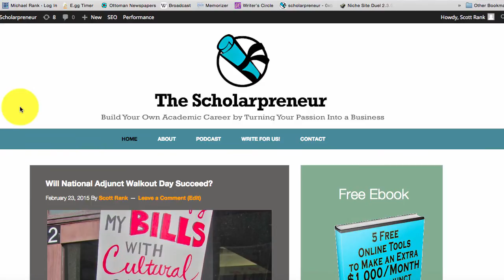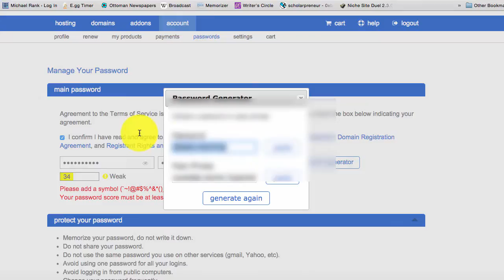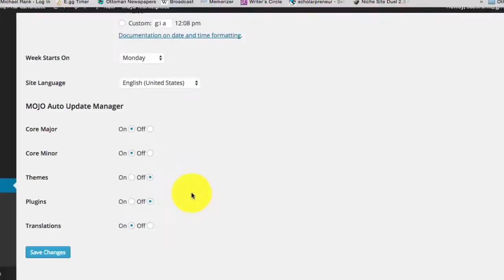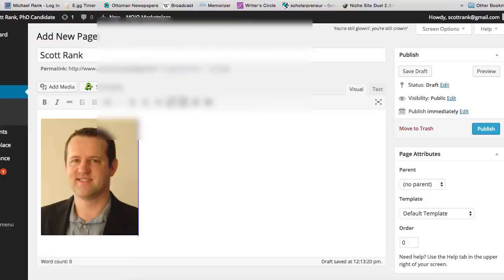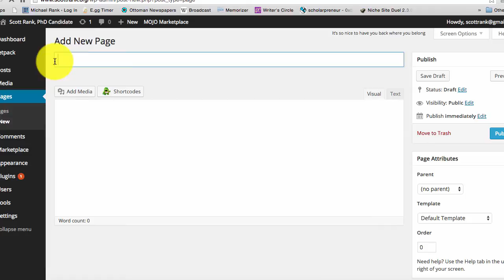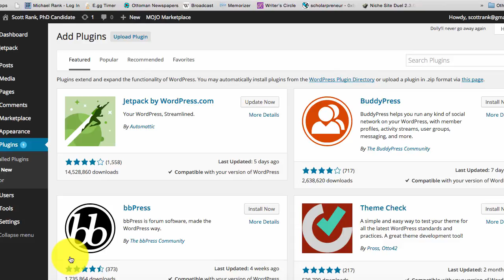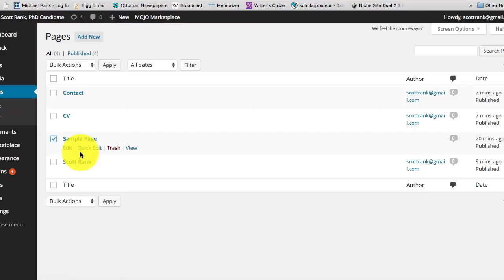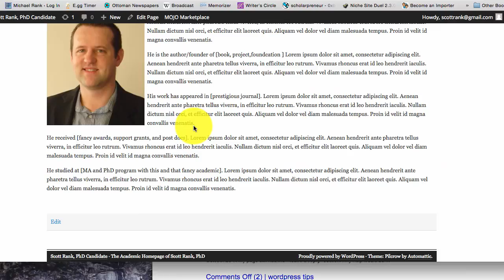How to Create a Personal Academic Website in 10 Minutes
This is a step-by-step guide on how to create a personal academic website. You will be able to build a personal academic website in only 10 minutes, from start to finish.